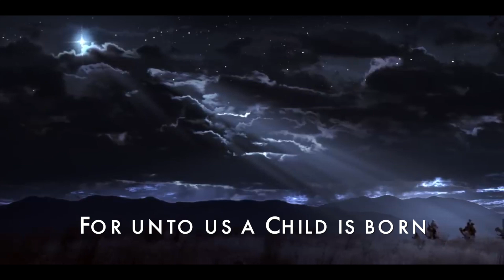Merry Christmas from Grace2Grace Center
Seasons greetings from Grace2Grace Center, a family church located in Laurel, Maryland.